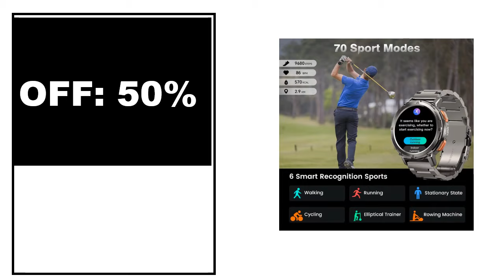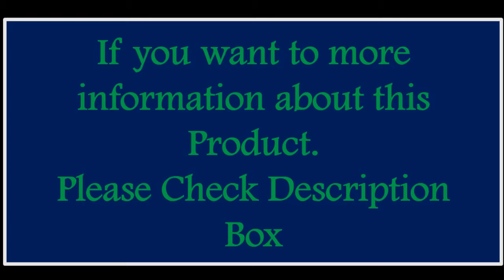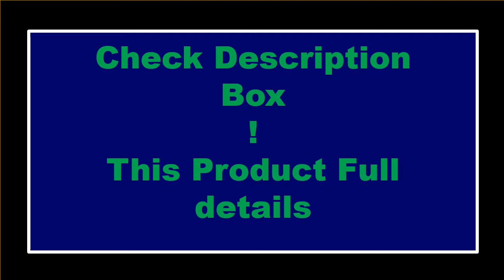5 Best Smart Watch On Aliexpress 2024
TOP 5 Best Smart Watch Review 2024

5.Original KOSPET TANK M2 Ultra Smart Watch Men Military Smartwatch

4.New Men Smart Watch AI voice Call Outdoor Sport waterproof Watch AMOLED

3.GPS Smart Watch Men For Huawei GT4 Pro 360*360 HD Screen Heart rate Bluetooth

2.Huawei Xiaomi Health Monitor Smart Watch Men Heart Rate ECG+PPG AMOLED 466*466

1. MASX Aurora one smart watch 1.43'' AMOLED Display 400mAH bluetooth call Military

Are you Searching for Best Smart Watch? So now you are in the right place for getting the valuable info on Smart Watch.

In this video, we shortlisted the 5 Best Smart Watch on the market in 2024. We made this list based on our personal opinion. After performing our research based on their price, quality, durability, brand reputation, and other related issue and we ranked them no particular request or influence.